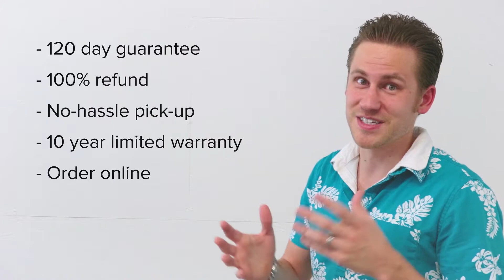Gary Luxury's Mattress Emporium and Bait Shop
eLuxury.com is a Veteran-owned and operated company in Evansville, IN. To learn more about who we are and our luxury products, click into the At eLuxurySupply, we offer a hassle-free mattress buying experience that’s a welcome change from the Gary Luxury experience in the video below. What are some frustrating shopping experiences that you wish could be done online?
To find out more about the eLuxurySupply Mattress Buying Experience,